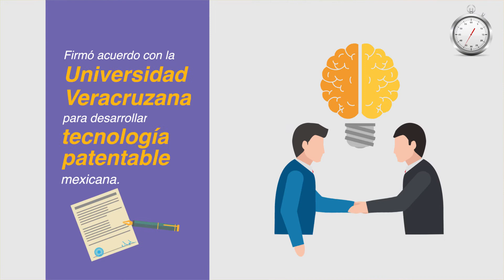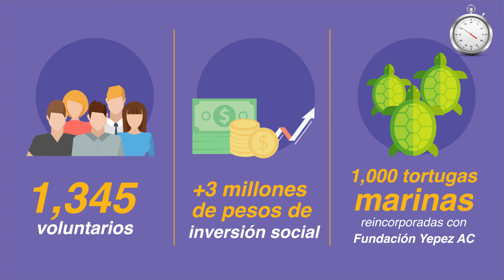Informe de RSE en 90 segundos: Nuvoil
Como parte de su compromiso con la RSE, Nuvoil ha reducido la emisión de Gases Efecto invernadero en una cantidad equivalente a 1,650 albercas olímpicas diariamente.